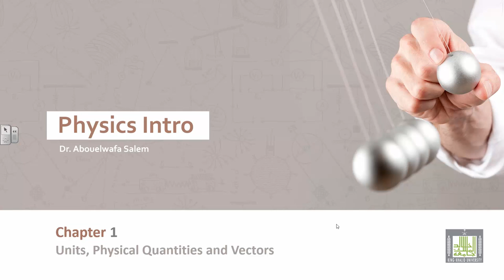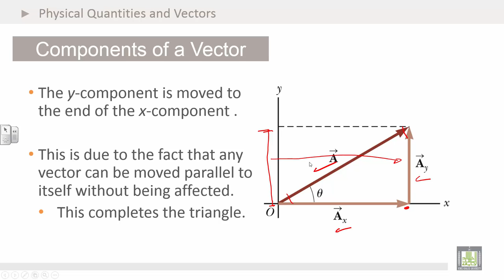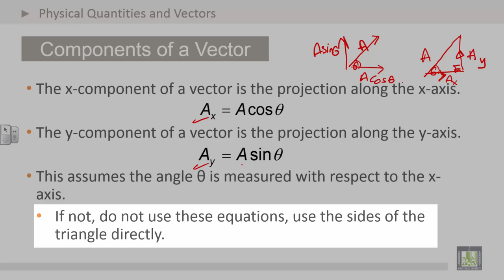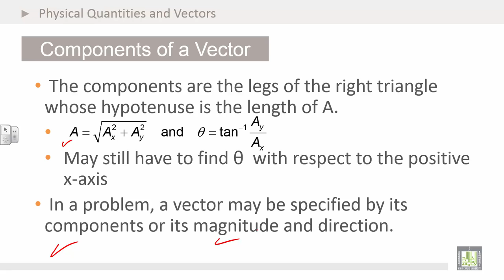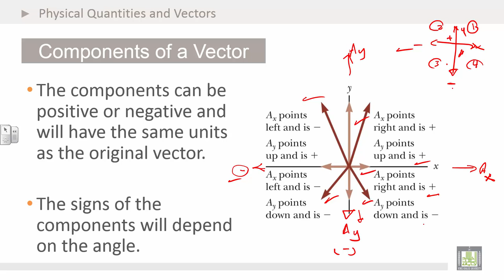Physics Introduction | Ch1 | Vectors | Vector Component Terminology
1. Vector Component Terminology